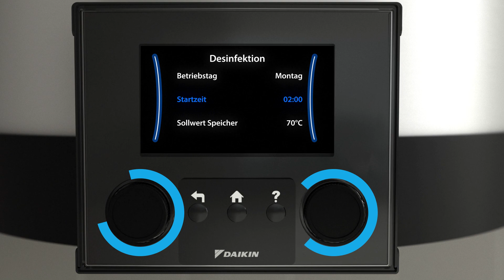Daikin Anleitung Multi+: Desinfektion